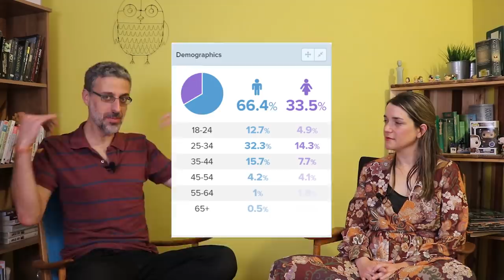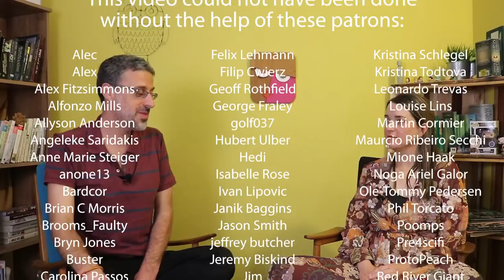Feminist Theories Applied to Game of Thrones (+Sansa Theory)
In Game of Thrones season 8, as is in our real world, females who aspire for power face unique challenges: their male allies could become competitors, their ability to bear children are "weaponized", their skills are questioned and their legitimacy contested. In Game of Thrones season 8 episode 1, Cersei and Euron are frenemies, Daenerys and Jon could become competitors, and few take Sansa Stark seriously. Yara Greyjoy could be the exception. In Game of Thrones feminism could be on the rise,  but the Valyrian steel ceiling is still there.